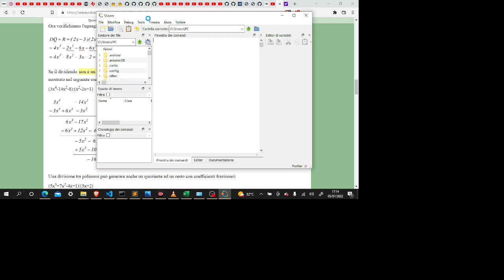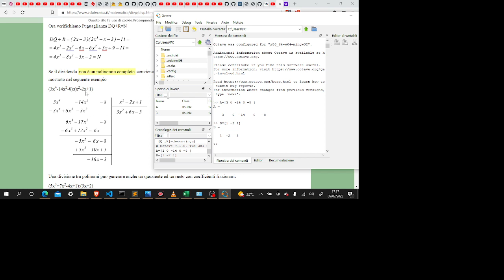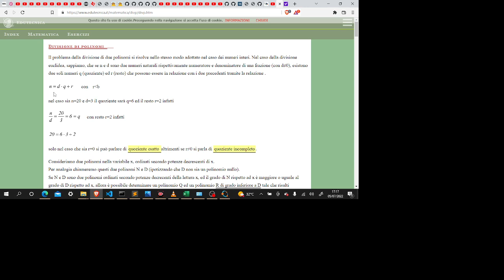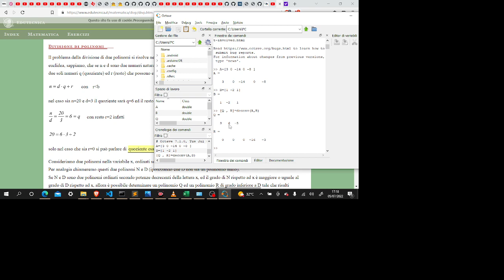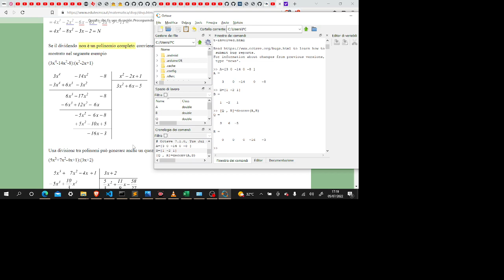Divisione Polinomiale with Octave in Bangla